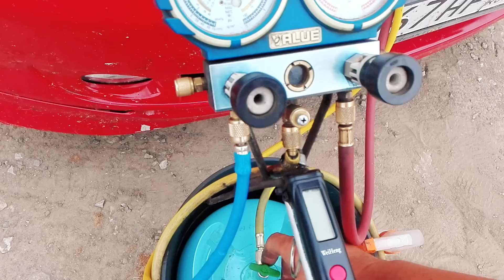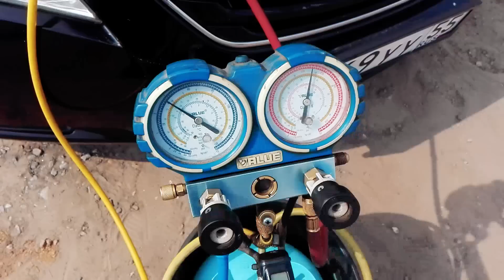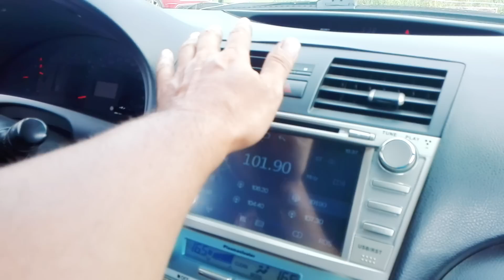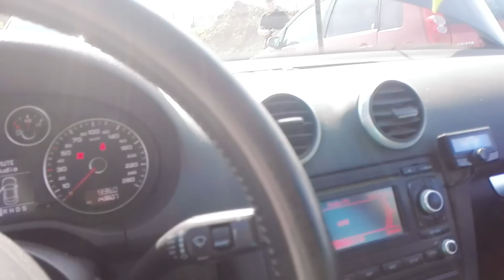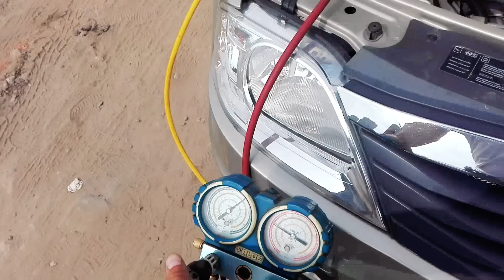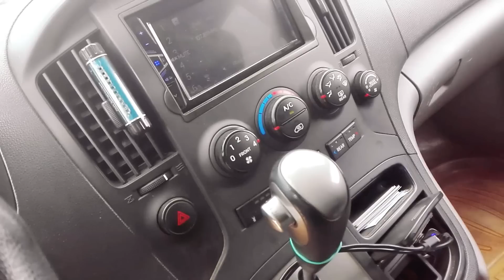VLOG: ОЧЕНЬ СКРОМНАЯ ДЕВУШКА НА HONDA FIT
т. 38-22-55 Омск в 2020 году работаем ! Светодиодная лампа на 12 вольт для освещения палатки (есть на 7W, 9W, 12W что в эквиваленте будет прилично ярко светить)